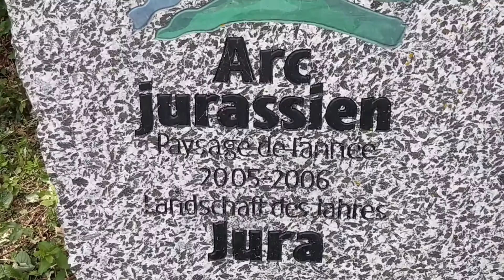l'Arc Jurassien du Saut du Doubs 🇨🇭